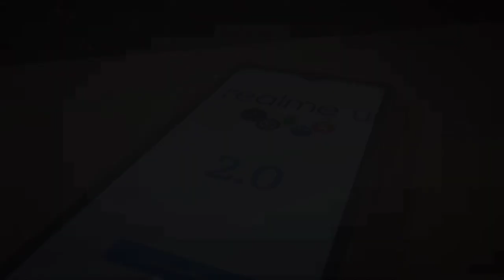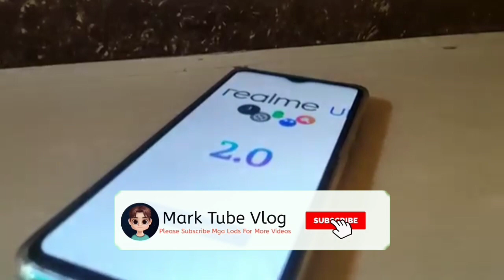Android 11 & Realme UI 2.0 Official Beta 1 | Realme Android 11 released date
realme ui 2.0 english,
realme ui 2.0 game space,
realme ui 2.0 realme c3,
realme ui 2.0 android 11 english,
realme ui 2.0 apk download,
realme ui 2.0 kab aayega,
realme ui 2.0 beta,
realme ui 2.0 beebom,
realme x2 pro realme ui 2.0 beta,
realme ui 2.0 commercial,
realme ui 2.0 china,
realme ui 2.0 camera,
realme c3 ui 2.0,
realme c3 ui 2.0 update,
realme c11 ui 2.0,
realme ui 2.0 download,
realme ui 2.0 devices list tamil,
realme ui 2.0 date,
realme ui 2.0 update device list,
realme ui 2.0 release date in india,
realme ui 2.0 launch date,
realme ui 2.0 eligible devices,
realme ui 2.0 español,
realme ui 2.0 launch event,
realme ui 2.0 features english,
realme ui 2.0 first look,
realme ui 2.0 for realme 5,
realme ui 2.0 for realme 5 pro,
realme ui 2.0 for realme 6,
realme ui 2.0 for realme 5i,
realme ui 2.0 for realme 6 pro,
realme ui 2.0 hands on,
realme ui 2.0 features hindi,
realme ui 2.0 in tamil,
realme ui 2.0 in realme x50 pro,
realme ui 2.0 interface,
realme ui 2.0 indonesia,
realme ui 2.0 features in hindi,
realme ui 2.0 review in tamil,
realme ui 2.0 ita,
realme ui 2.0 update kab aayega,
kapan realme ui 2.0 rilis,
realme ui 2.0 leak,
realme ui 2.0 list,
realme ui 2.0 look,
realme ui 2.0 update list,
realme ui 2.0 malayalam,
realme ui 2.0 vs miui 12,
realme new ui 2.0,
realme ui 2.0 official video,
realme ui 2.0 official,
realme ui 2.0 official release date,
realme ui vs one ui 2.0,
one ui 2.0 realme,
realme ui 2.0 vs oxygen os,
features of realme ui 2.0,
realme ui 2.0 pubg,
realme ui 2.0 price,
realme ui 2.0 price in india,
realme x2 pro ui 2.0,
realme x50 pro realme ui 2.0,
realme 6 pro ui 2.0,
realme 3 pro ui 2.0,
realme ui 2.0 review,
realme ui 2.0 realme 6,
realme ui 2.0 realme 5,
realme ui 2.0 realme x50,
realme ui 2.0 realme 3,
realme ui 2.0 realme 6 pro,
realme ui 2.0 supported devices,
realme ui 2.0 supported devices list,
realme ui 2.0 theme,
realme ui 2.0 theme for oppo,
realme ui 2.0 trailer,
realme ui 2.0 tamil,
realme ui 2.0 telugu,
realme ui 2.0 trakin tech,
realme ui 2.0 features telugu,
realme 6 pro ui 2.0 tamil,
realme ui 2.0 update features,
realme ui 2.0 unboxing,
realme ui 2.0 update date in india,
realme ui 2.0 update date,
realme ui version 2.0,
realme ui 1.0 vs 2.0,
realme ui 2.0 beta version,
realme ui 1.1 vs 2.0,
realme ui v 2.0,
when realme ui 2.0 release date,
realme ui 2.0 x50 pro,
realme ui 2.0 x2 pro,
realme x2 ui 2.0 update,
realme xt ui 2.0,
realme x ui 2.0 update,
realme x2 ui 2.0 update date,
realme x ui 2.0,
realme ui 2.0 for realme 2 pro,
realme ui 2.0 5i,
realme 5 pro ui 2.0 update,
realme 5i ui 2.0 update,